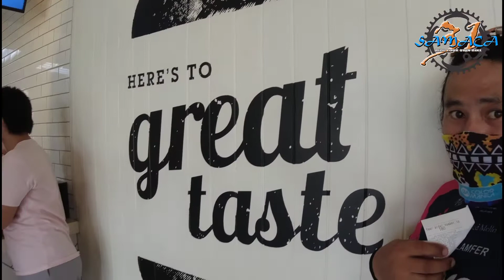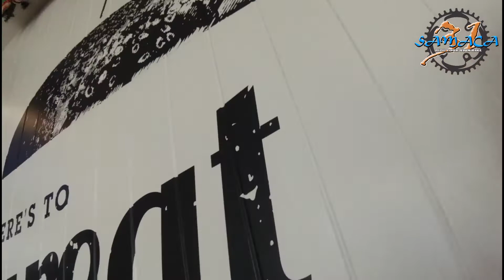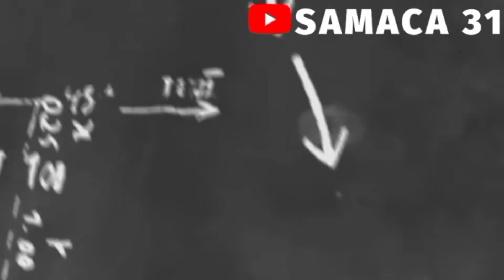ILIGAN CDO RIDE BALIKAN